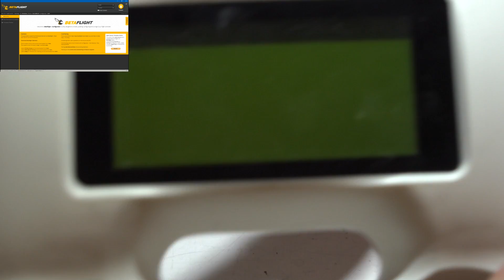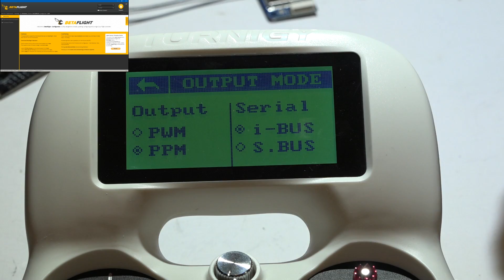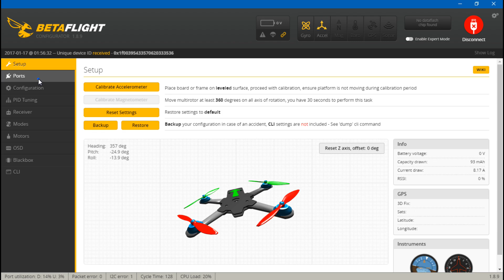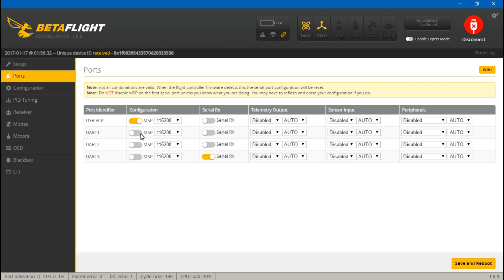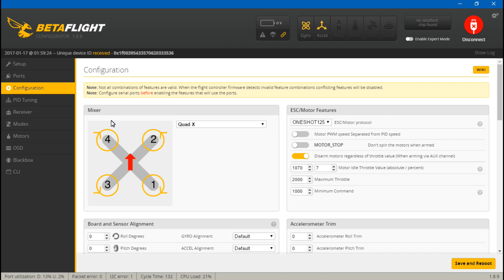FS-X6B: Wiring & Betaflight Set Up (Ibus/Sbus/PPM)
I show you how to wire your FlySky FS-X6B receiver into your flight controller using Ibus, Sbus, or PPM. Then set up the Turnigy Evolution transmitter, as well as set up Betaflight.

These receivers also work with the Evolution
FS-A8S (Banggood)
FS-A8S (Amazon)
FS-A8S (Ebay)
FS-X6B (Banggood)
FS-X6B (Amazon)
FS-X6B (Ebay)

Turnigy Evolution (Amazon)
Turnigy Evolution (Ebay, White)
Turnigy Evolution (Ebay, Black)